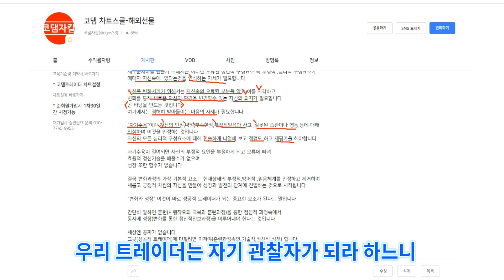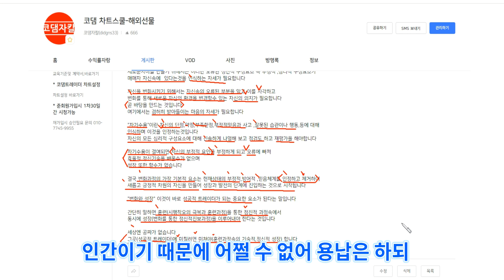해외선물 트레이딩의 진정한 길: 변화와 성장을 통한 성공 ! 훈련과 성장의 여정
해외선물 철학과 정신적 자산, 성공을 위한 자기수용의 중요성

※ 코댐차트스쿨- 교육동영상 약 7000편등재